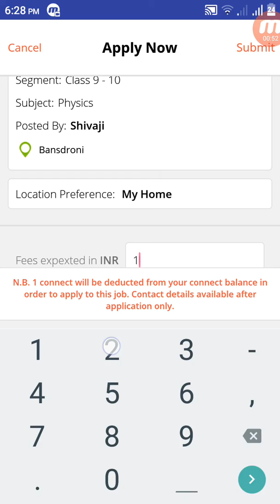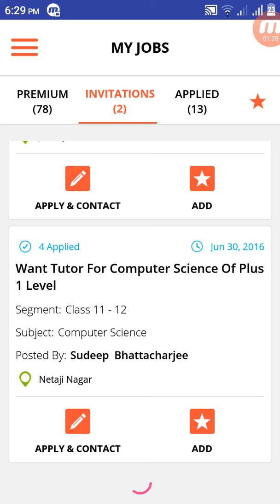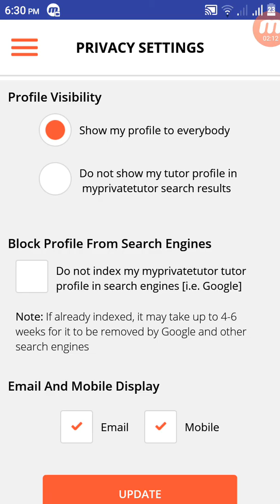How Tutors can use MyPrivateTutor Android App!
Download our top-rated app, made just for you. It's free, easy and smart

- Your Tutoring Is In Your Hand Now!
- Instant Information! Instant Response!
- Exclusive Tuition Opportunities Sorted Just For You!
- Text-forward Your Business in Real Time!